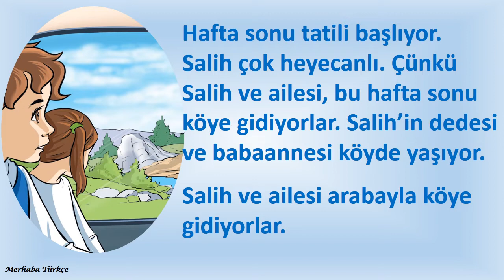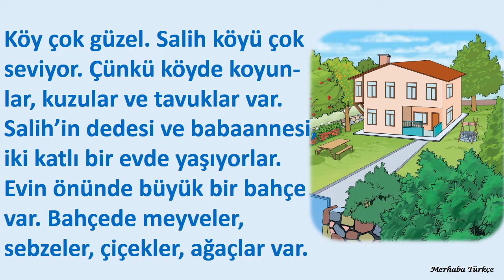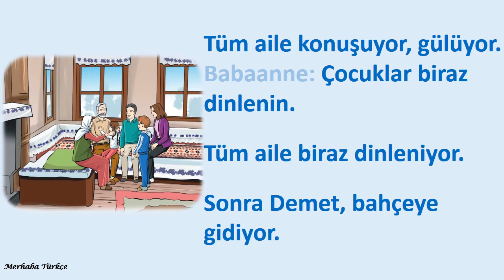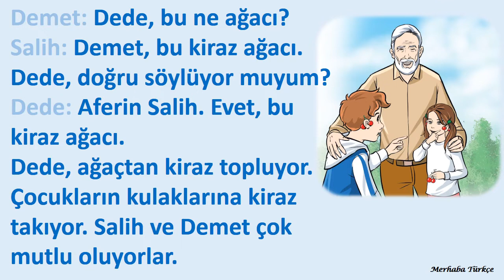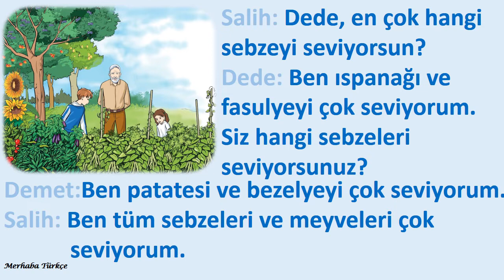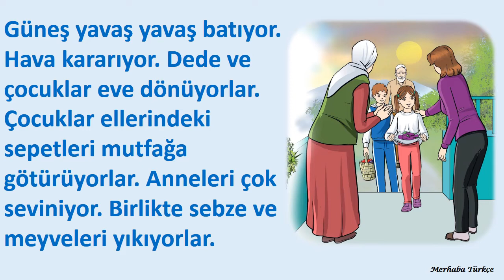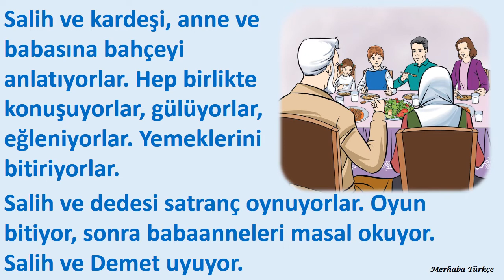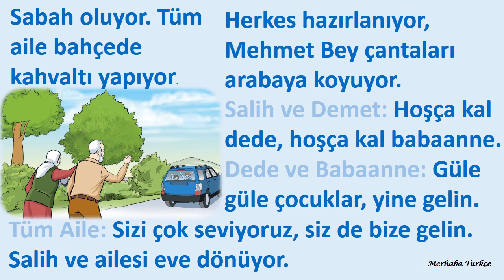Salih Köyde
It has been prepared for Turkish language learners.